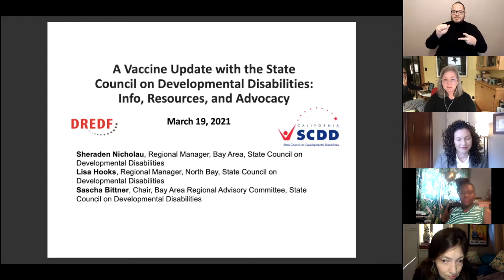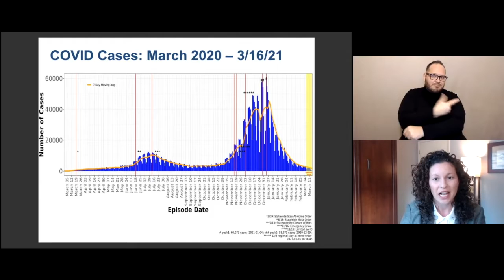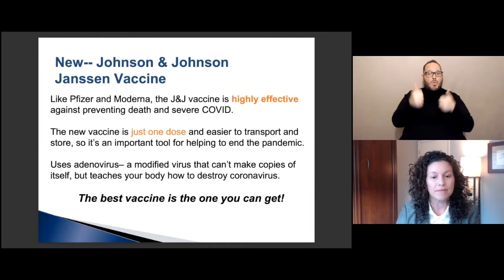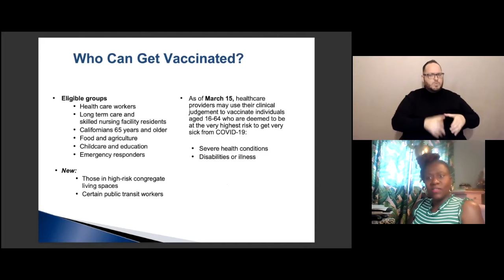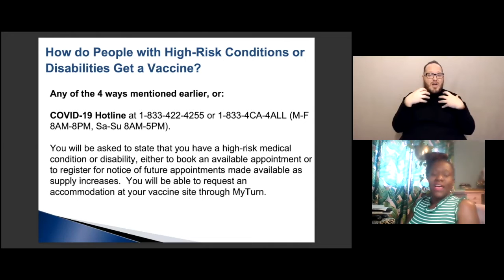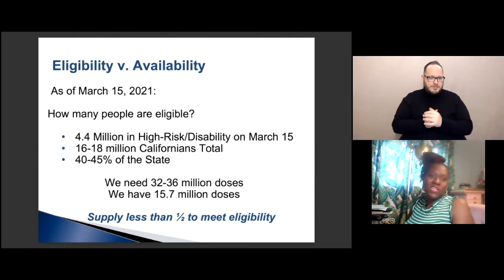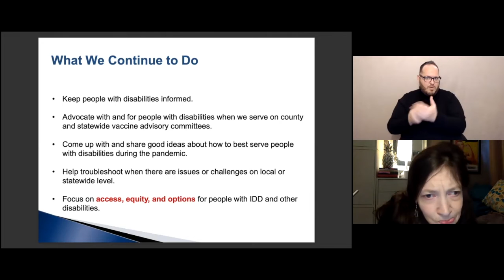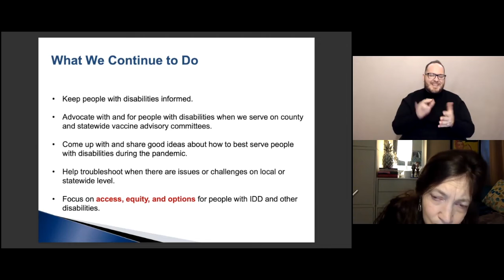A Vaccine Update with the State Council on Developmental Disabilities: Info, Resources, and Advo...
Sheraden Nicholau, Regional Manager, Bay Area, State Council on Developmental Disabilities

Lisa Hooks, Regional Manager, North Bay, State Council on Developmental Disabilities

Sascha Bittner, Chair, Bay Area Regional Advisory Committee, State Council on Developmental Disabilities